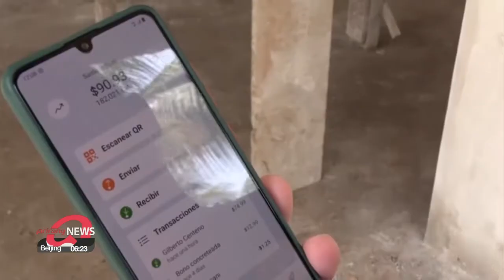World News: UN says basic services in Afghanistan are collapsing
월드뉴스: 유엔 "아프간서 식량 등 곧 고갈…7천억원 긴급 필요"

Let's take a look at what's going on in 'The World Now'.

We start off in Afghanistan,... where the country is facing the collapse of basic services, with food and other aid running out.
A statement from the UN Office for the Coordination of Humanitarian Affairs on Tuesday said millions of Afghans are in need of food aid and health assistance,... and urged donors to give more ahead of an international aid conference for Afghanistan on September 13th.
According to the UN agency,... around 600 million US dollars is needed to fund humanitarian efforts for 11 million people for the remainder of the year,... amid warnings of drought and starvation.
The dire need for food and basic essentials has become more apparent,... as many key donors including the EU and the World Bank have suspended their aid programs following the Taliban's takeover of the country last month.
This has led to spiraling food prices,... with uncertainty over how the Taliban will provide services to an impoverished and largely rural population.
The issue of Afghan aid will also be discussed next week at a ministerial meeting in Geneva,... led by UN chief Antonio Guterres.

Moving on over to Bolivia,... at least 20 people were killed and several seriously injured after a passenger bus lost control and overturned on a highway on Monday.
According to authorities,... the bus was carrying 30 passengers at the time of the accident,... before falling 300 meters into a ravine on the Morochata highway.
Local media reports say three children are among the fatalities.
Rescue workers,... as well locals helped to rescue survivors and recover the bodies of those killed.
Road accidents are common in Bolivia,... where driving conditions are often precarious,... due to the lack of funding for the country's infrastructure.

And staying in South America,... El Salvador became the first country to accept Bitcoin as legal tender on Tuesday,... after President Nayid Bukele pushed for the adoption of the cryptocurrency.
Bukele says using Bitcoin will help Salvadorans save 400 million a year on commissions for remittances,... while also giving access to financial services to those without bank accounts.
However,... the latest move was met with both praise and criticism from citizens.

"It is something we had never seen before. Today we are receiving crypto-currency and it's a great opportunity. This is very important for all Salvadorans. It is necessary to get the app."

"We don't understand why the president decided to make this law. Because this only benefits those who have higher incomes than the Salvadoran population does.  ...those who have access to technology, to internet - most people in El Salvador don't have that."

Watchers also say the poorest may struggle to access the technology needed to make Bitcoin work in the country,... while others say that the move may fuel money laundering and financial instability.

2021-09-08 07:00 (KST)